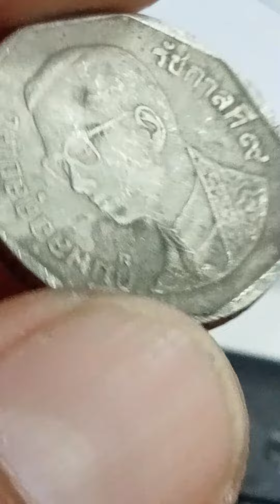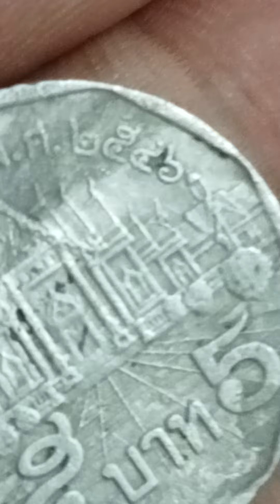ประกาศรับซื้อเหรียญ 5 บ.ปี พ.ศ. ...เริ่มต้นที่